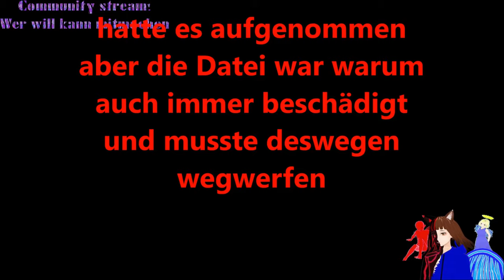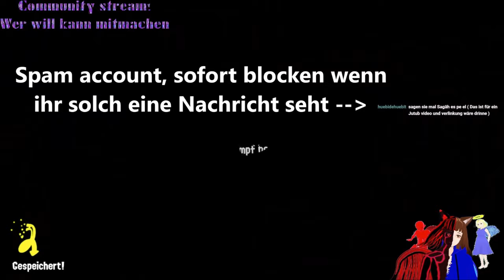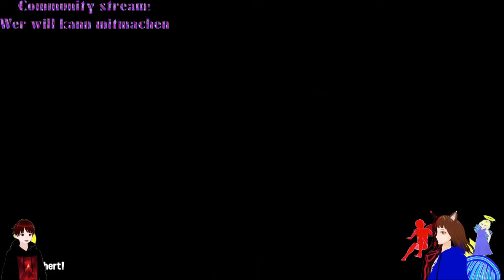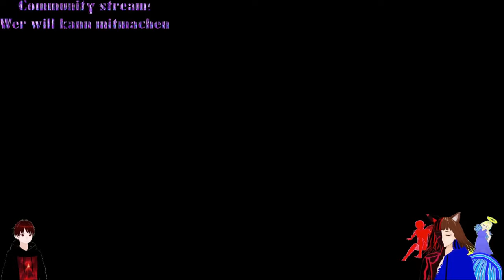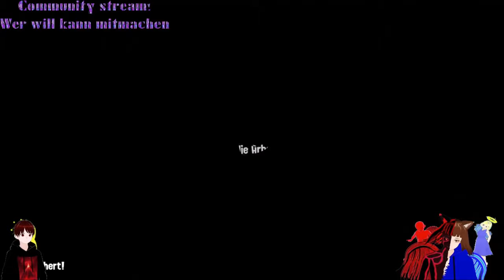【GERVTUBER】 Die heiße SONNENSAISON beginnt ☀ | SPLATOON 3 / DEUTSCH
Splatoon 3 deutsch:

Heute starten wir in die heiße Sonnensaison rein